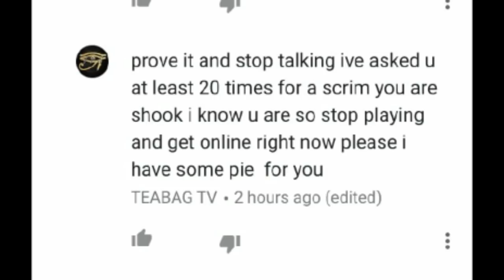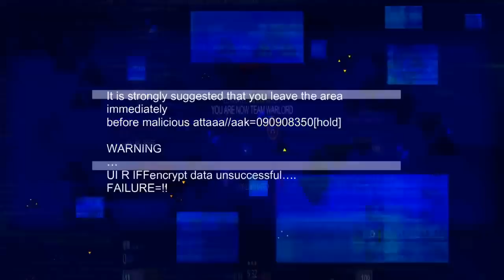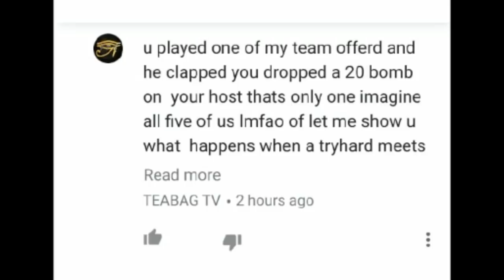IW [vs] B0SS | 5v5 BBL RULES SCRIM | Blacklight Retribution PS4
Guys that was my first ever 5v5 BBL RULES match in my whole life XD